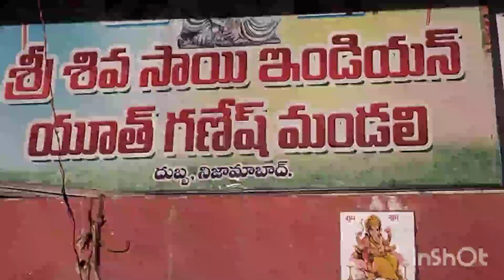దుబ్బ వినాయక చవితి పూజలు అద్భుతం నిజామాబాద్